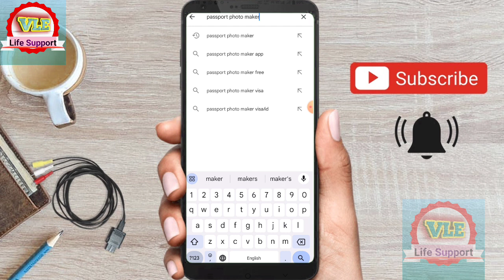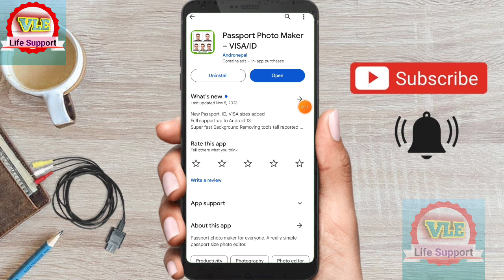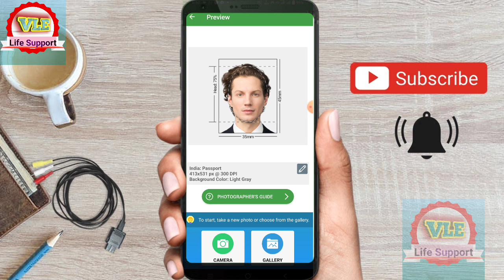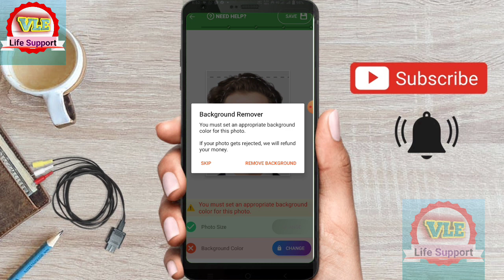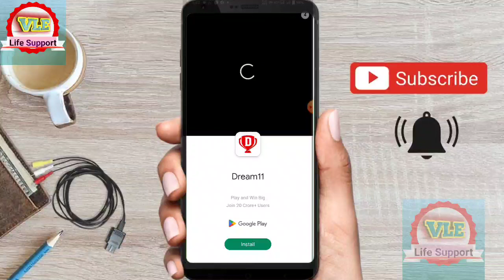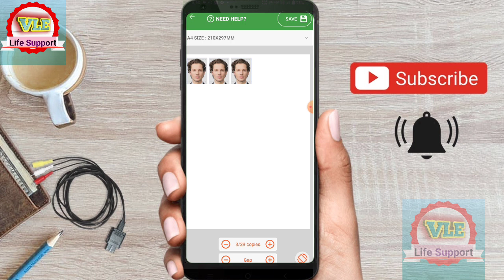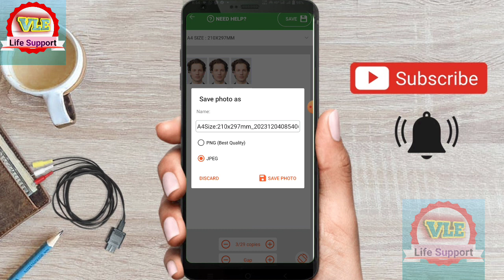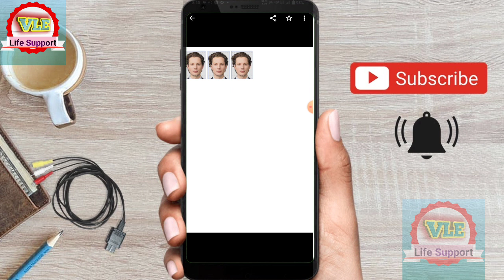mobile se passport size photo kaise print kare||passport size photo in mobile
Hi

Dosto Is Video Me Maine Aapko mobile se passport size photo kaise print kare||passport size photo in mobile||passport photo sizemaine is video Me Explain Karne Ki Koshish Ki Hai Ummeed Hai Aapko Ye Video Pasand Aayegi.